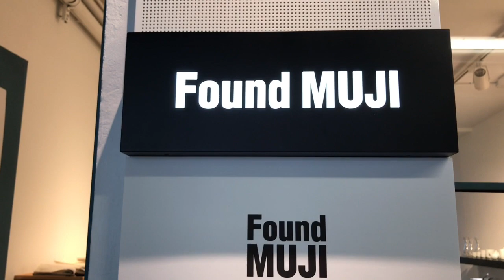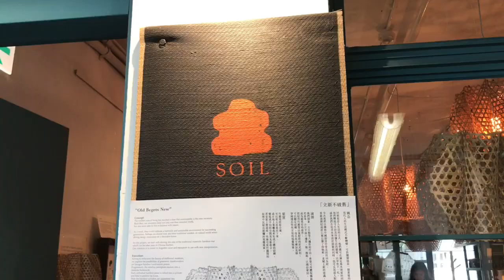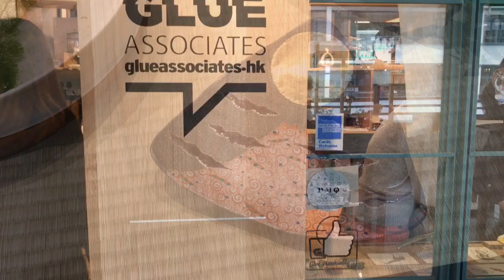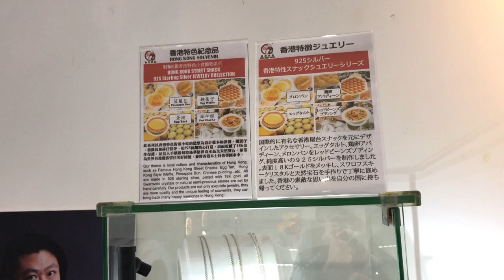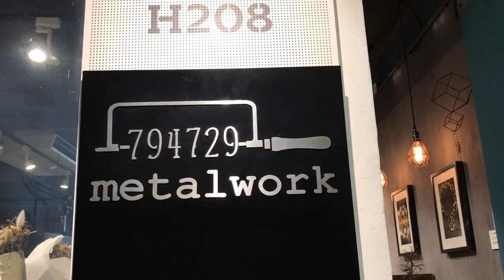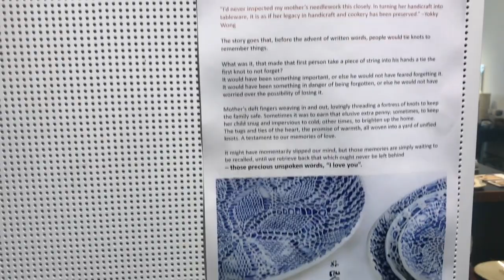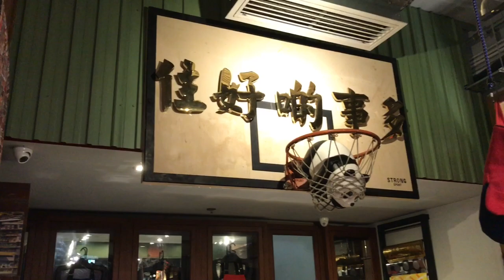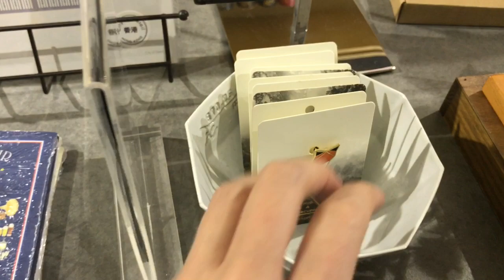HONG KONG VLOG 55 | PMQ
Address: No.35 Aberdeen Street, Central, Hong Kong